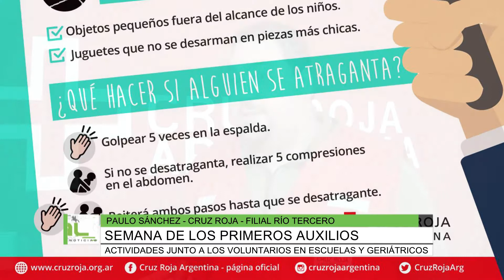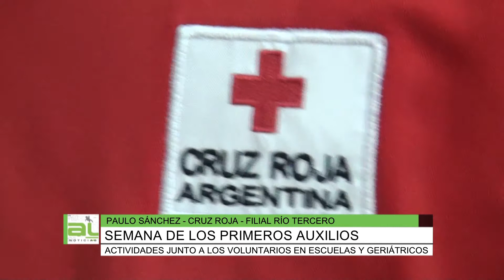Semana de los primeros auxilios, Paulo Sánchez